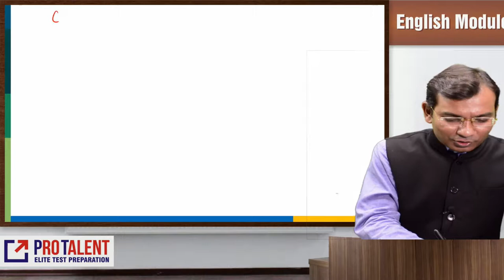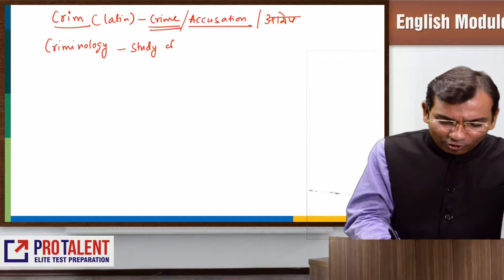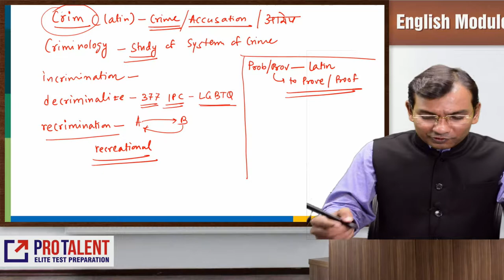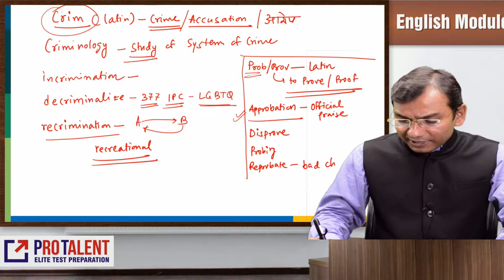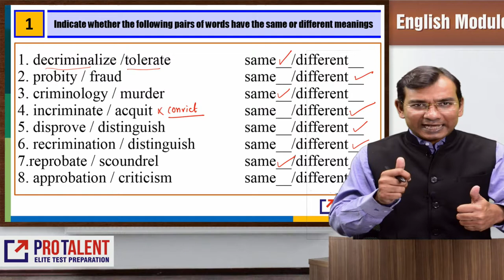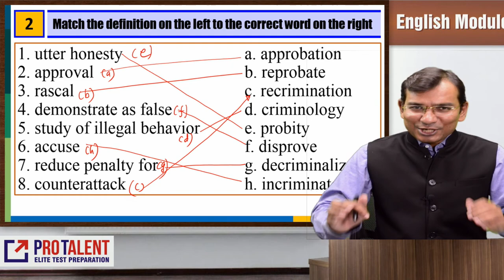Vocabulary Practice Session for MBA Entrance Exams I CAT XAT NMAT SNAP IIFT CMAT TISSNET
Dear Students,
Practice questions are discussed here and you can get practice PDF